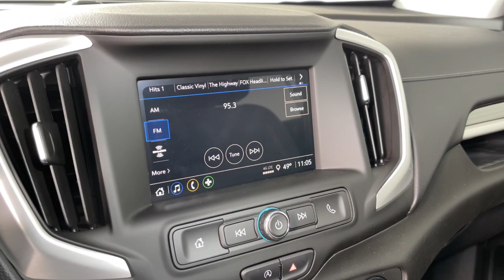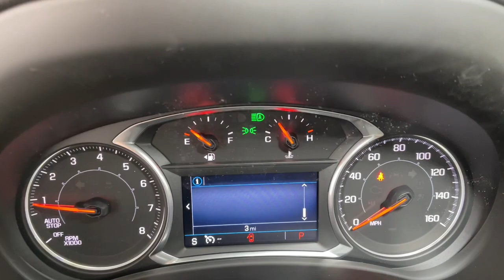2022 GMC Terrain Prescott, Flagstaff, Phoenix, Bullhead City, Havasu, AZ G50454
Cayenne Red Tintcoat New 2022 GMC Terrain available in Prescott, Arizona at Findlay Buick GMC Prescott. Servicing the Flagstaff, Phoenix, Bullhead City, Havasu, AZ area.

Welcome to Findlay Buick GMC in Prescott, AZ. We have multiple locations with over 600 cars in stock. This GMC Terrain is equipped with the following options:brbrAWD.brbrbrAWD 9-Speed Automatic 1.5L DOHCbrbr25/28 City/Highway MPG